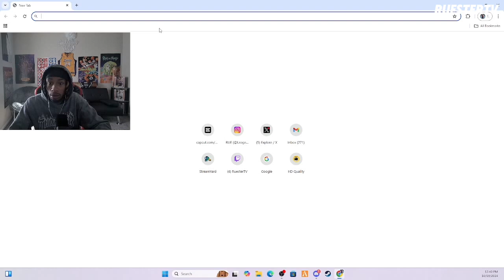Daily Dose of The Internet | He Definitely Getting Fired!